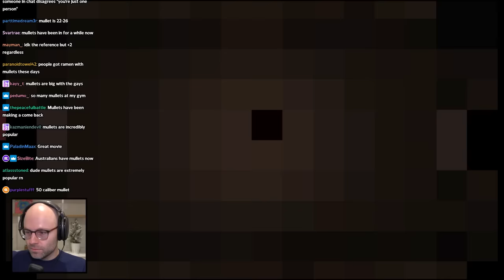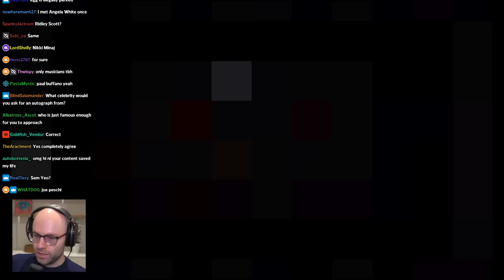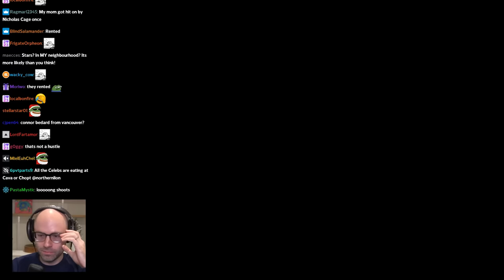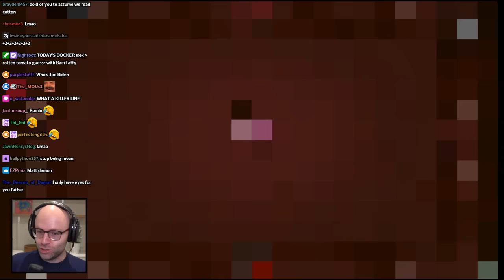Northernlion's brushes with celebrities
me taking a pic with nl knowing he's thinking "why would anyone want this"